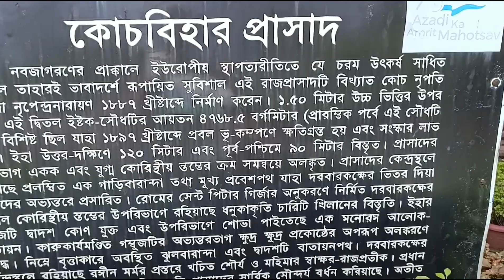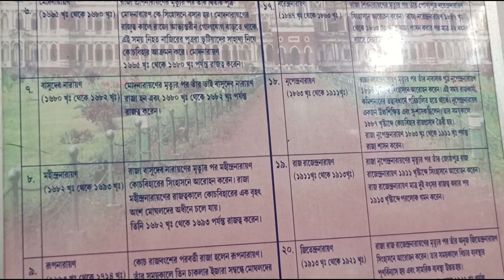The Royal Elegance of Cooch Behar Palace: A Glimpse into India's Rich Heritage || Madanmohan Temple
coochbehar rajbari tour,
coochbehar raj bari vlog,
coochbehar rajbari,
cooch behar rajbari tour,
places to visit in cooch behar,
cooch behar tour plan,
welcome to cooch behar rajbari,
rajbari in cooch behar,
hotels in cooch behar,
west bengal cooch behar rajbari,
going to cooch behar,
tourist spot in cooch behar,
coochbehar madan mohan bari,
cooch behar rajbari palace,
cooch behar rajbari inside,
best restaurant in coochbehar
coochbehar palace tour,
coochbehar tour,
cooch behar palace,
maharaja of cooch behar,
cooch behar new rajbari,
who is behar rajbari,
cossimbazar palace of the roys ( rajbari ),
the bhawanipur house restaurant
coochbehar tour,
coochbehar tourist guide,
coochbehar volleyball tournament,
coochbehar city tour,
coochbehar sightseeing,
district coochbehar,
coochbehar debibari,
cooch behar tour guide,
cooch behar tour guide। রাজার শহর কোচবিহার ভ্রমণ।,